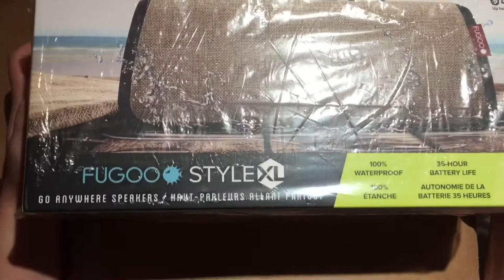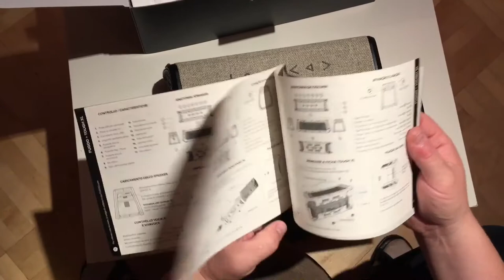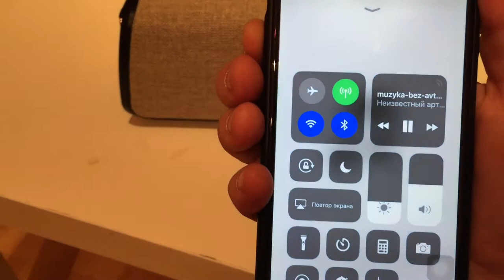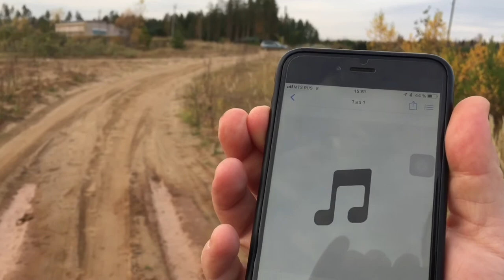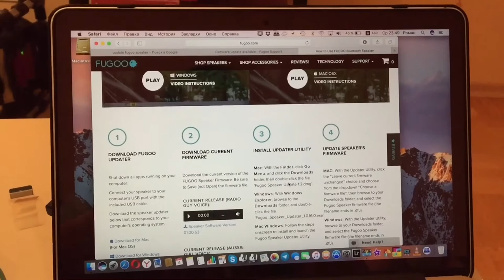Bluetooth колонка FUGOO XL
Первый в России полный обзор самой крутой колонки